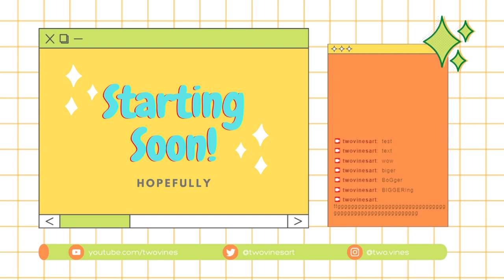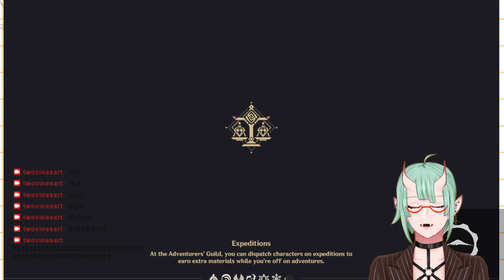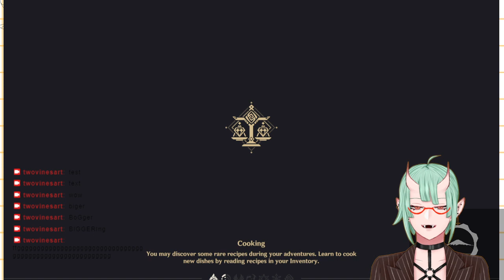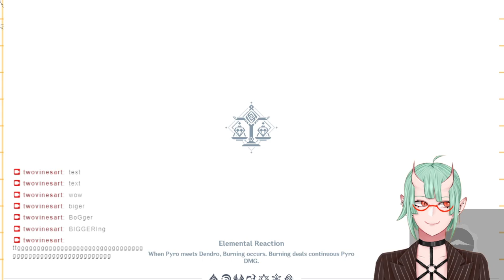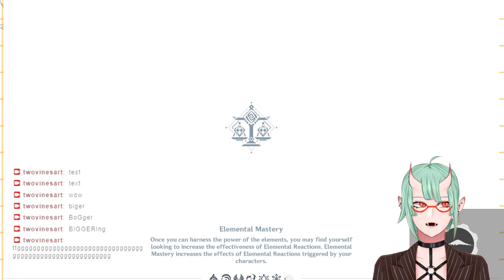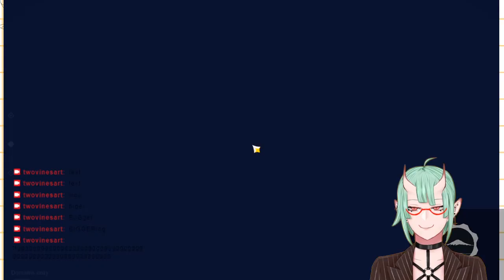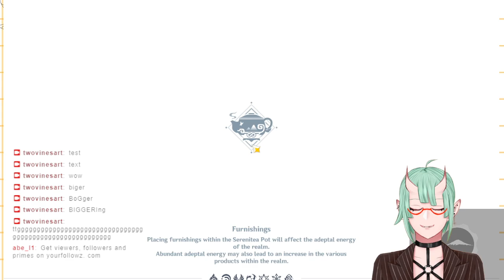genshin test stream turned chipmunk simulator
SO T HIS IS HOW I FIND OUT MY MICROPHONE IS BROKEN. immortalised hamster sounds ft. my character exhibit :')